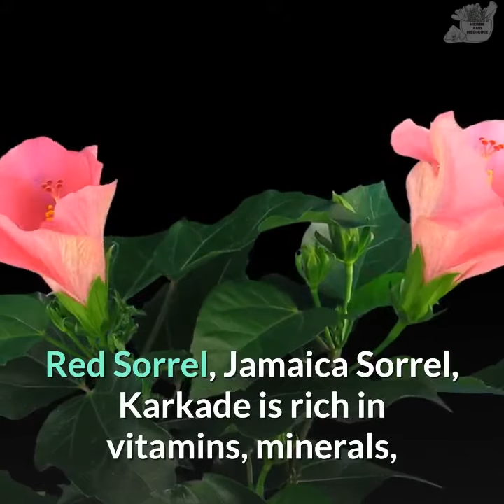What are the good Health benefits of hibiscus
2 Roselle Plant Health Benefits
Menstrual Pain. – Provides relief from cramps and menstrual pain. ...
Anti-Inflammatory and Antibacterial Properties. ...
Aids Digestion. ...
Weight Loss. ...
Antidepressant Properties. ...
Anti-Cancer Properties. ...
Cough, Colds and Fever Management. ...
Blood Pressure Management..